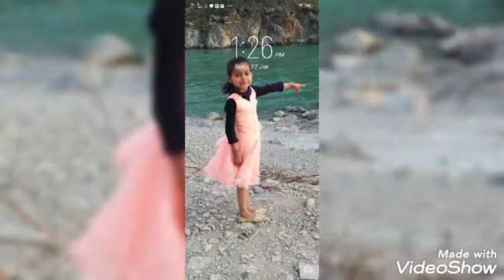Sweet Memory With My Daughter's